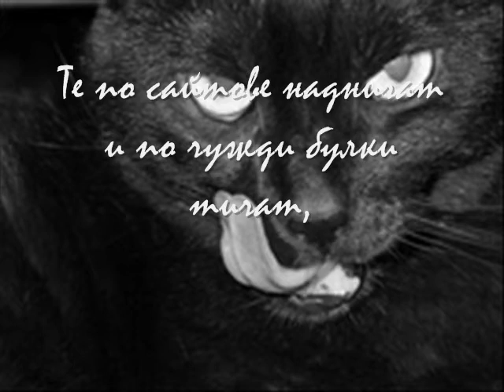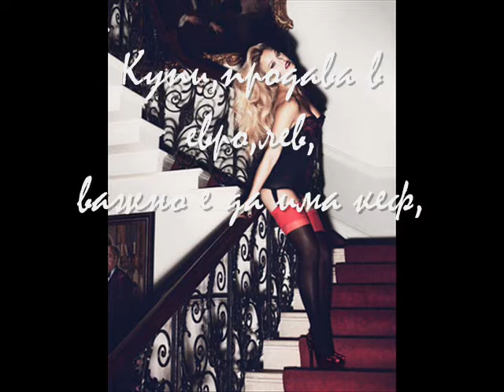sekirata Kotarani i kotaci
sekirata Кotarani i kotacipoezia  satira A.H.Trifonova sekirata